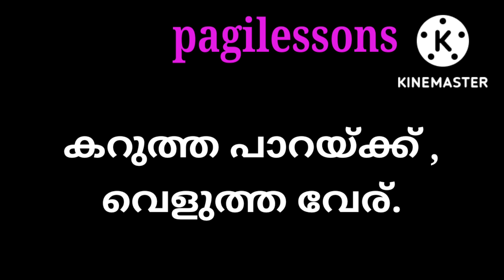കടങ്കഥ-8 - ഉത്തരം അറിയാമോ?